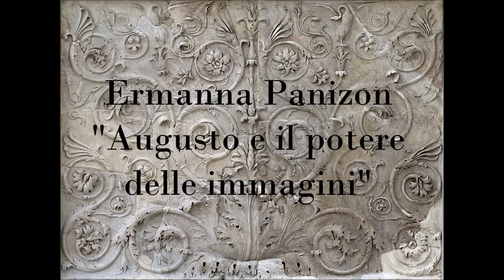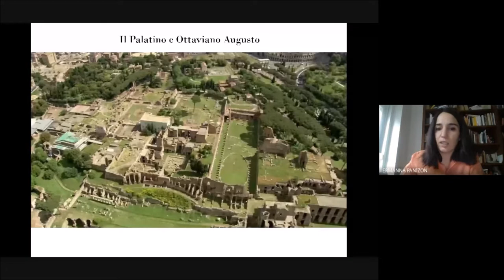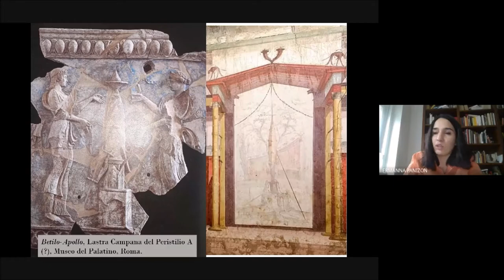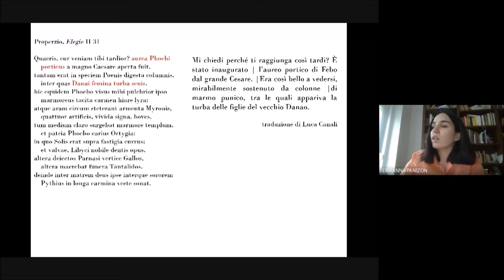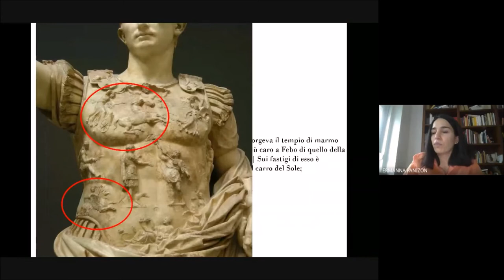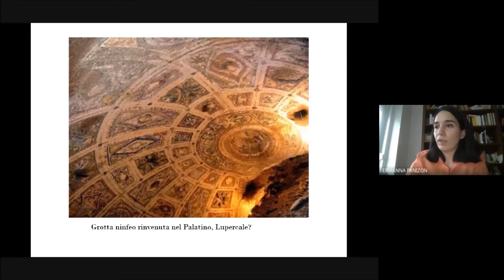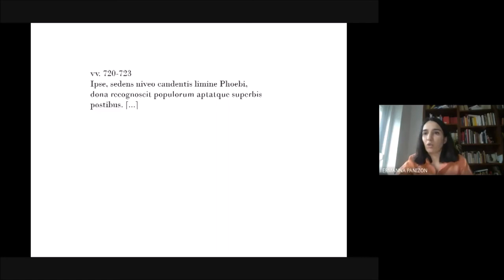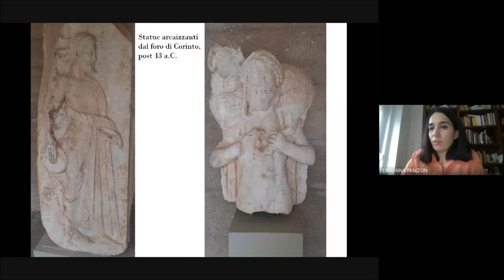Lezioni sul Mondo Antico 2021 n.1 - Liceo Petrarca Trieste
Ermanna Panizon
"Augusto e il potere delle immagini": il Palatino
lunedì 12 aprile 2021

Il titolo della conferenza riprende quello dell'ormai classico saggio di Zanker sul ruolo delle immagini nella propaganda augustea. Dal testo di Zanker si partirà, aggiornandolo con le novità degli studi recenti, per un viaggio nelle arti del periodo augusteo, con particolare attenzione al complesso monumentale del Palatino e alle raffinate scelte stilistiche (eclettiche, arcaizzanti) che caratterizzano le immagini di quest'epoca.